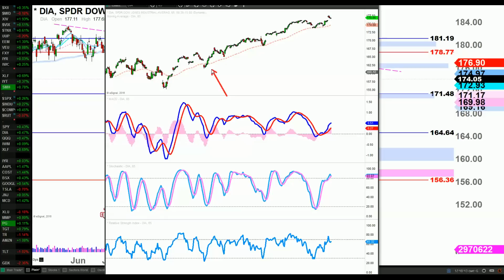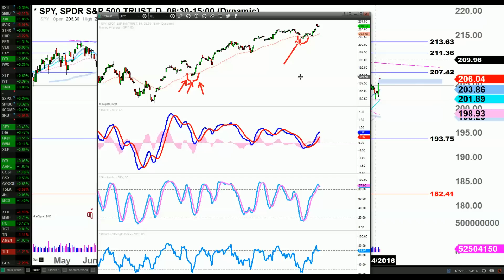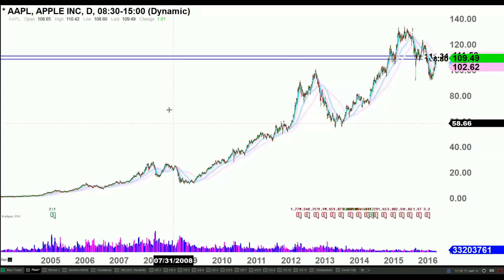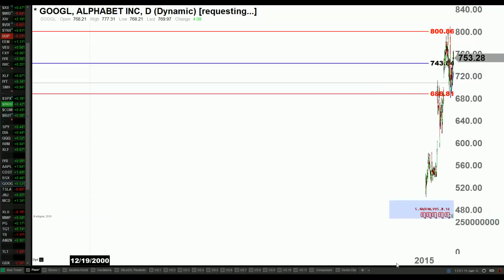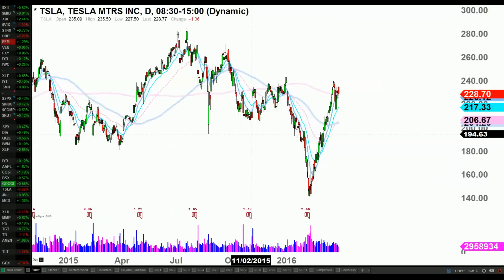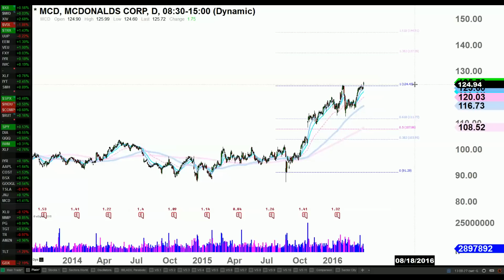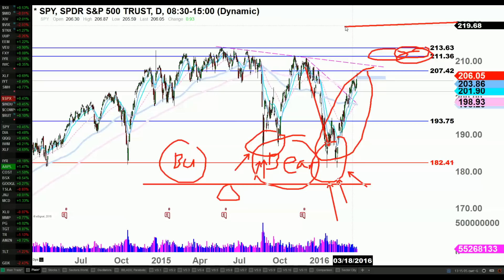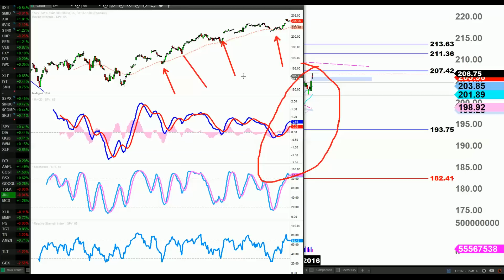The Market Update With Kay Kim - 3/30/2016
-Overall Market Analysis: DIA SPY
-Some of Our Positions & Watch-List Stocks: AAPL COST BSX GOOGL TSLA JNJ MCD
-My Rant: Last 5-Mins